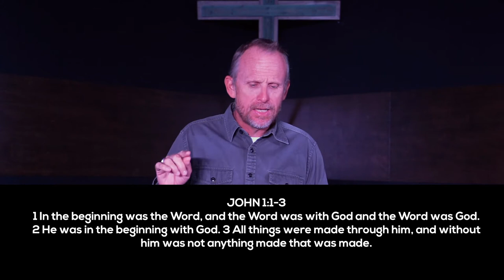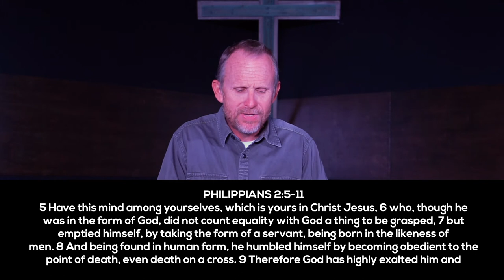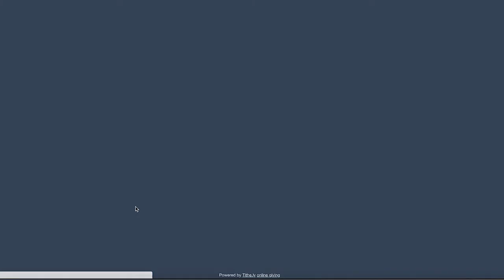Christmas Cheer: "Mighty God"